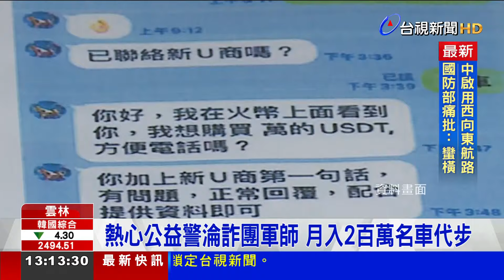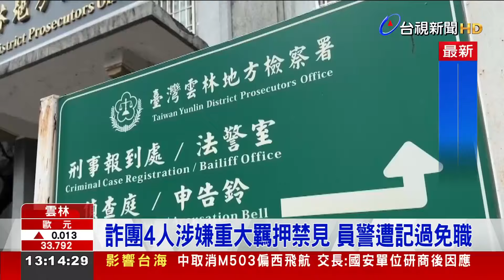高雄警提供教戰守則 還洩個資給詐騙集團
雲林檢警，去年查獲詐騙集團的幣商車手，從車手的聯絡群組內意外發現，一名高雄林園派出所的陳姓員警涉案，他跟詐騙集團主嫌，不止是親兄弟，更在幕後擔任「軍師」角色，提供教戰守則，還洩密、提供個資給集團使用，警方追查，他們每月詐騙金額高達5千萬，經過分贓，每人月入至少200萬，經過檢方複訊，8人當中，包括陳姓員警等4名嫌犯，被地院羈押禁見，高雄市警察局也開鍘，對陳姓員警記過，免職處份！